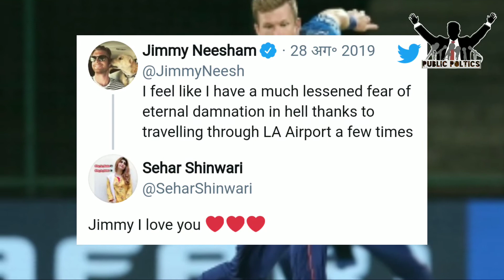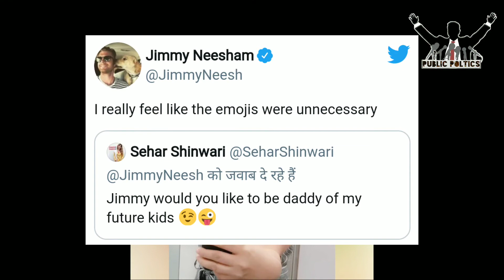James Neesham पर फिदा हुई ये Pakistani actress, कहा- मेरे बच्चों के बाप बन जाओ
JamesNeesham पर फिदा हुई ये Pakistaniactress, कहा- मेरे बच्चों के बाप बन जाओ